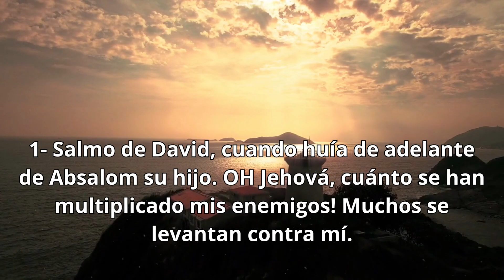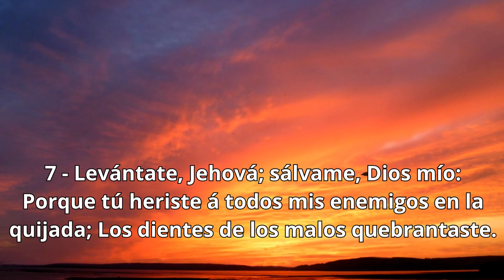Salmo 3: Seguridad y Protección Divina.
El Salmo 3 es uno de los salmos atribuidos al rey David, según la tradición judeocristiana. Es un salmo que expresa la confianza y seguridad de David en Dios, aún en medio de circunstancias difíciles y peligros.
En este salmo, David clama a Dios en medio de un momento de angustia. Busca la protección divina y reconoce que Dios es su escudo, su gloria y quien lo sostiene.